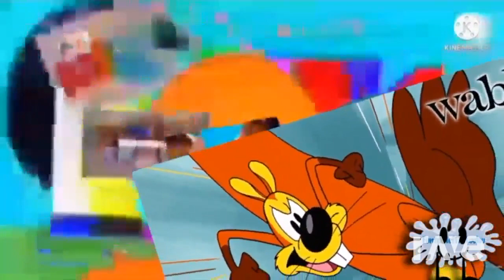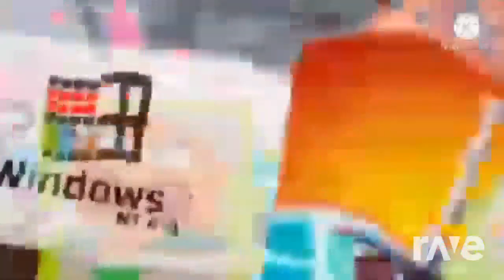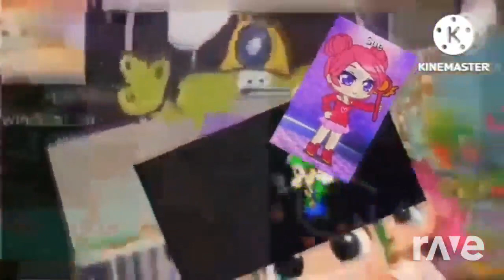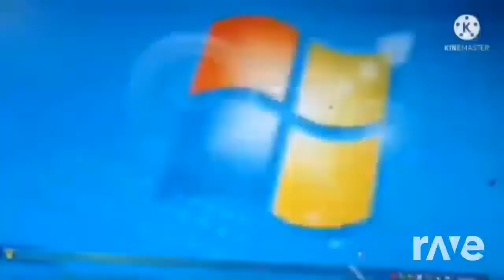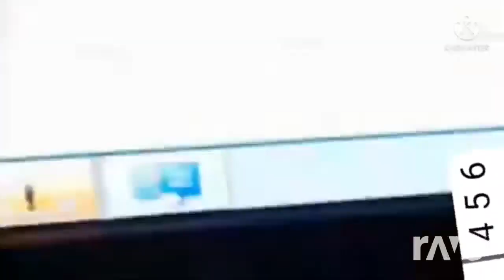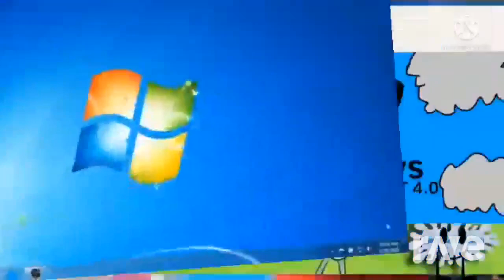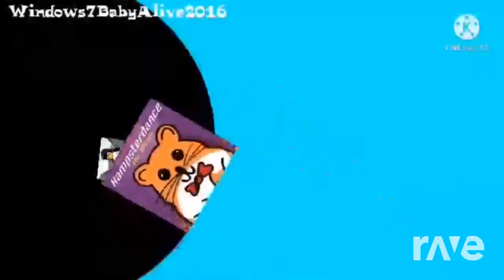Magic black hole add round Rave DJ Mixing Part 2